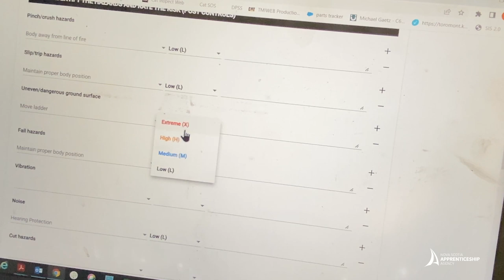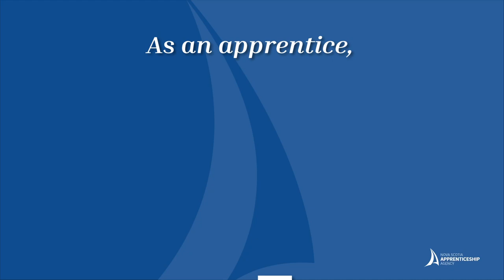Heavy Duty Equipment Technician and Apprenticeship Training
Michael Gaetz is a red seal certified Heavy Duty Equipment Technician who explains what it's like to learn the trade as an apprentice and the benefits of apprenticeship training.